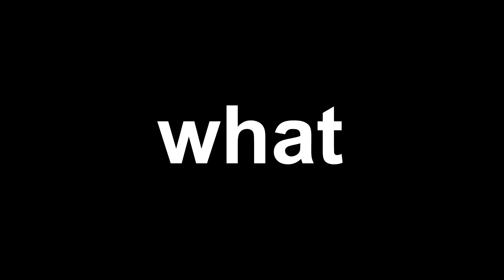The perfect paving company.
We always work to ensure that our customers receive the quality of service they have come to expect and deserve during their asphalt paving project.